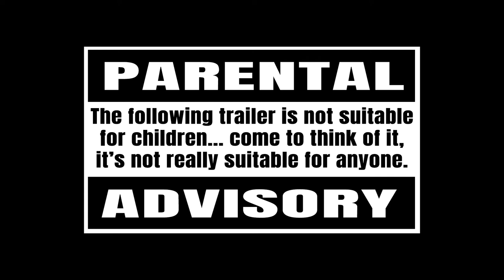Thimbleweed Park – Ransome Unbeeped